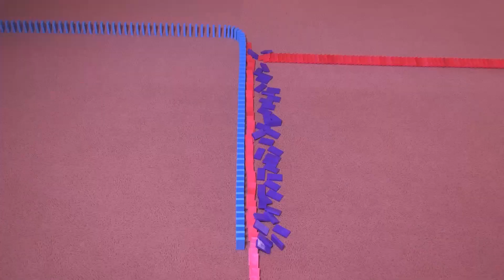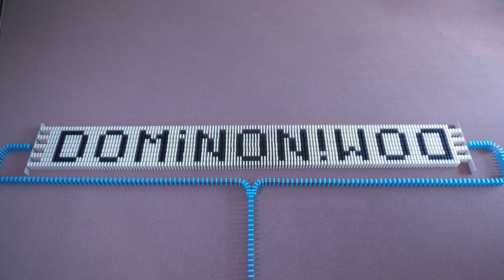INVERTED - DOMINONIꟽOꓷ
Got confused with the last video? How about a TENET style total inverted video! The same video, now fully playing backwards.

A bonus of this project as the video can both be played forward and backwards. Some cool details that show up are the line that went backwards in the previous video, appear now as normal.
Plus the project ends with the "DOMINONIꟽOꓷ" crossfield fading away!
No new puzzles are hidden here, all puzzles have been found wihtin 24 hours of the first upload (wow!). Thank you all so much for the lovely comments on this project!

Next time, a much more relaxing project. There still might be a "all extra's, details and puzzles revealed video" but in the meantime I will be focusing on my next projects like a 10.000 horizontal / carpet domino, another meeting with Thomas van Wely and maybe a personal record setup (15.000)